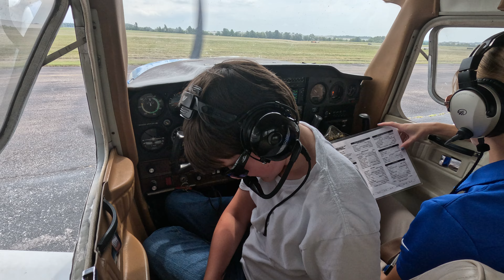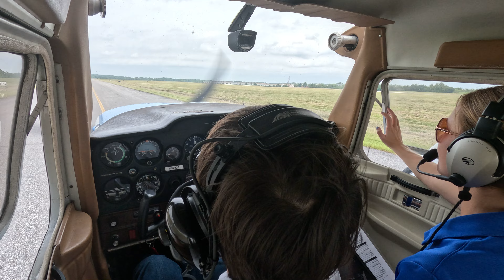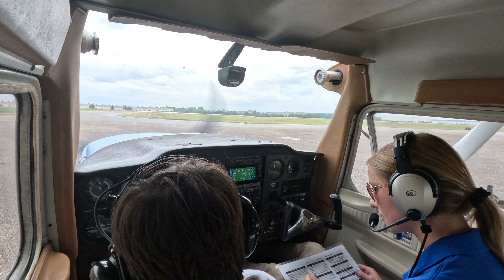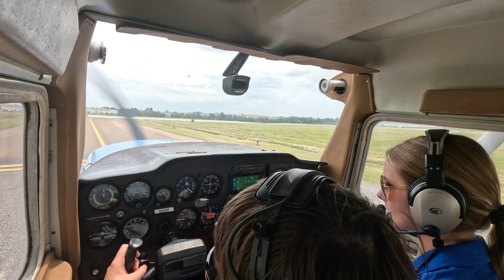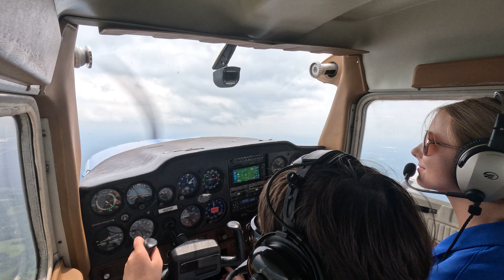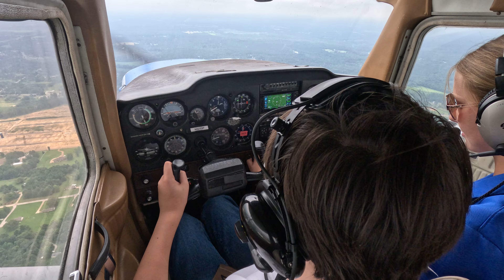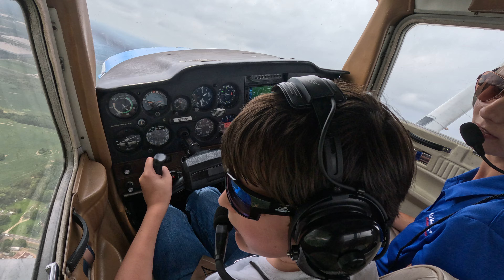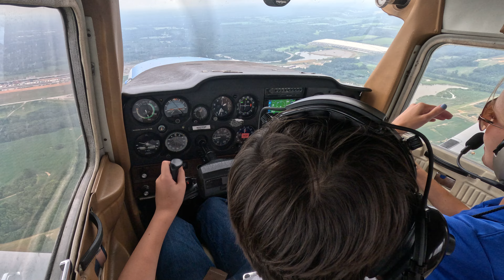Flight lesson in BAD WEATHER+HIGH WINDS! Pt.1